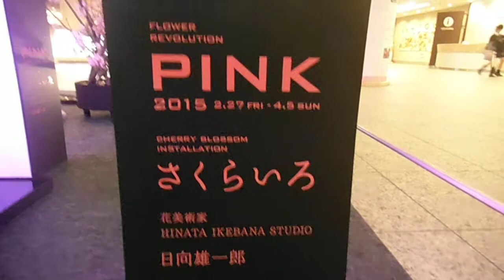DSCF1537ランドマークタワー・ランドマークプラザ20150319桜の装飾